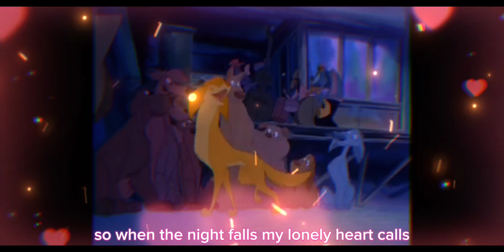Animash 💃🕺I Wanna Dance With Somebody. 💃 🎶 Whitney Houston.